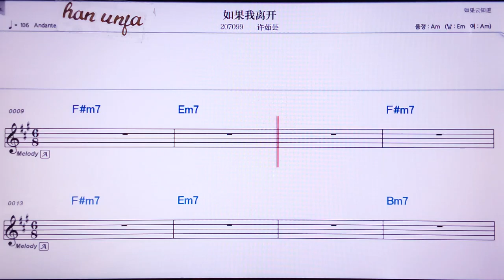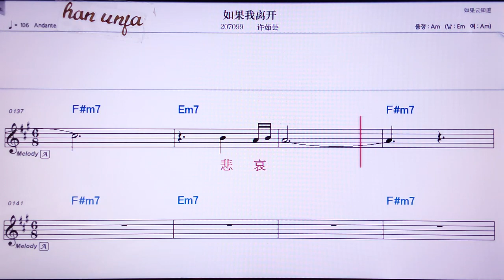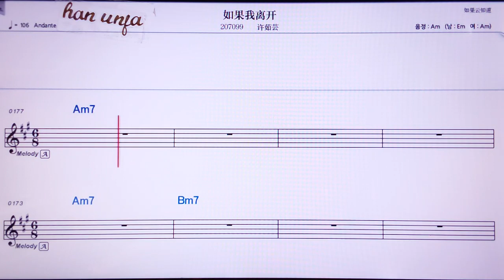💖루궈워리카이/쉬루윈 👍MR,노래방, 악보, 코드,Karaoke With Sheet Music